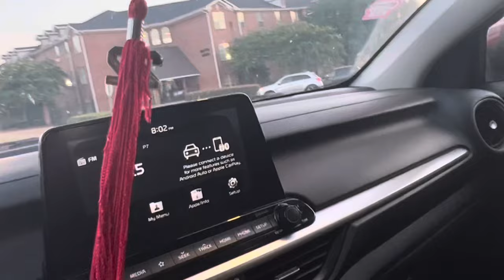MOVE IN DAY @ THEEE GRAMBLING STATE UNIVERSITY | Fall 2023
Long time no see y’all!! And I’m moving back into college :). That means video uploads will be MUCH more frequent and you will get to see all of my fun adventures as a second year student at Grambling State University gramfam.